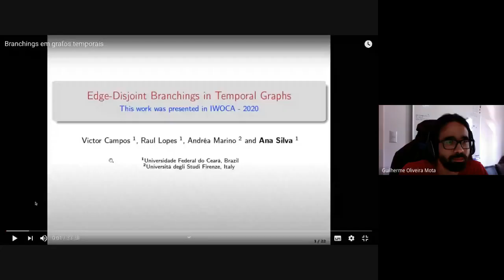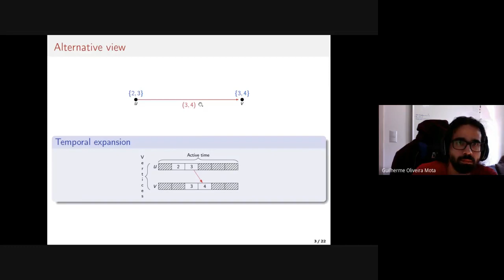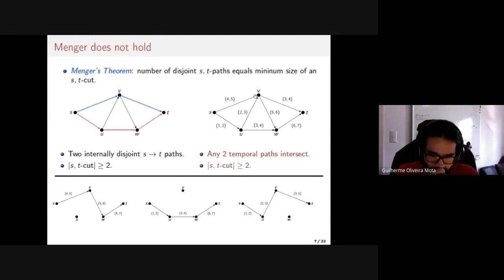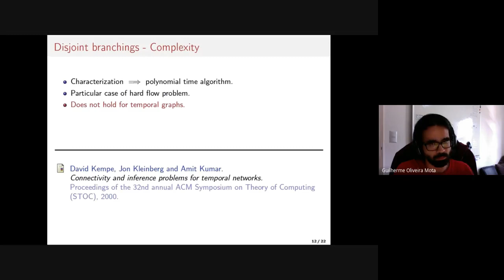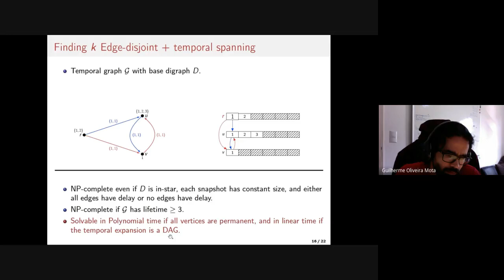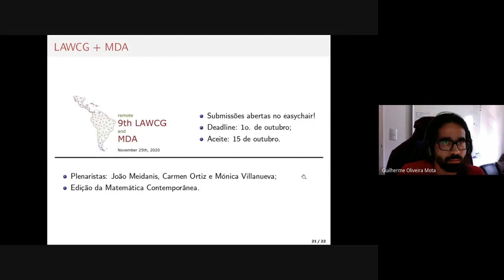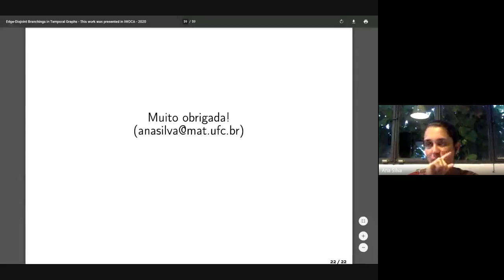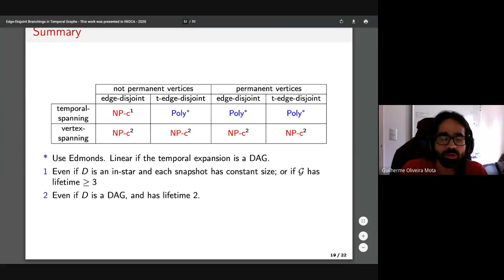Ana Silva (UFC) - 03/09/2020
Título: Edge-disjoint Branchings in Temporal Digraphs
Palestrante: Ana Silva (UFC)

Abstract: A temporal digraph is a digraph that has a dynamic nature, meaning that it exists through (a discrete-labeled) time and at each timestamp only a subgraph of the base digraph is active. Despite being around for more than two decades, only recently this structure has received more attention from the community. In this talk, I will formally present the structure and discuss the difficulties related to modeling classic digraph concepts on it. Then, I will talk about the possible interpretations of what edge-disjoint branchings should be in these structures, and present a recent result on edge-disjoint branchings that says that most of these interpretations translate into NP-complete problems. This is in stark contrast with the static version of the problem which is known to be polynomial thanks to the famous Edmonds' Theorem on edge-disjoint branchings.

This is a joint work with Victor Campos (UFC, Brazil), Raul Lopes (UFC, Brazil) and Andréa Marino (Uni. degli Studi di Firenze, Italy).